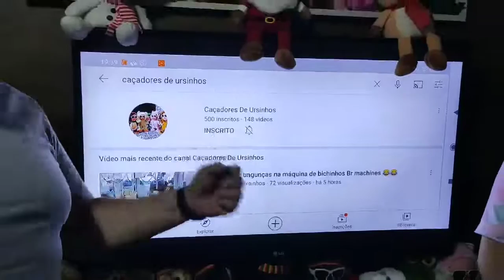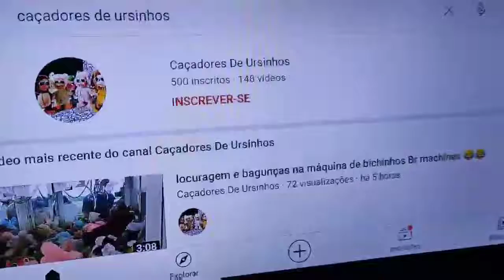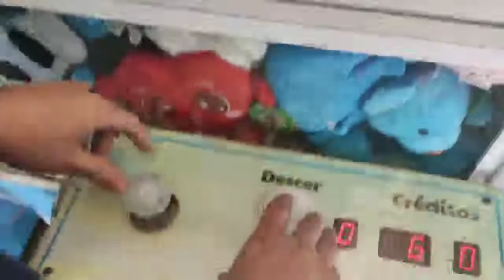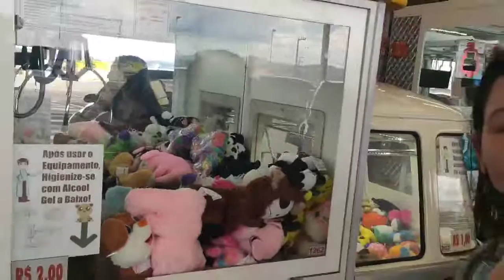Agradecimento aos 500 inscritos,e não pode faltar mais um vídeo na máquina de bichinhos Br machines.